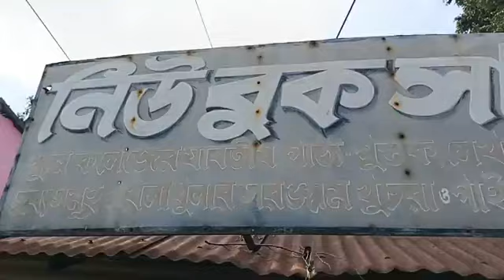ভাসাপুলের রিং বাঁধ ছাপিয়ে জল ঢুকছে শহরে, তৎপর প্রশাসন •লাইভে: রবীন্দ্র